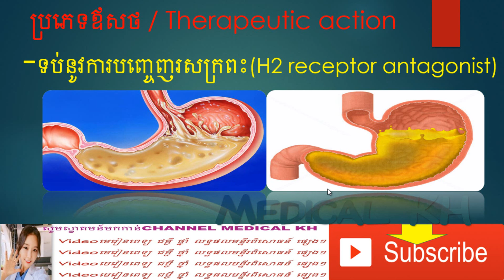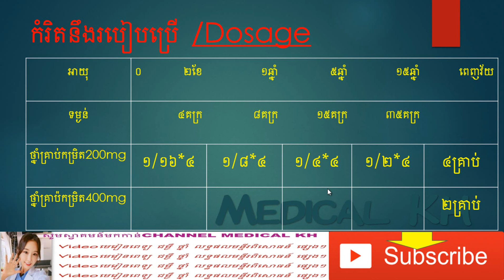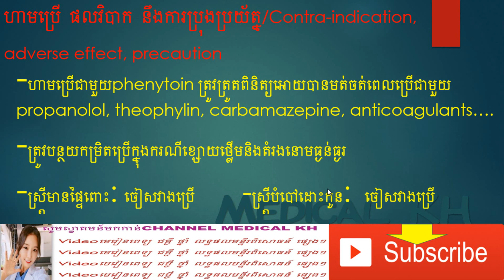​Cimetidine drug, ថ្នាំទប់ការបញ្ចេញអាស៊ីតក្រពះ, ព្យាបាលជម្ងឺរលាកក្រពះដំបៅក្រពះ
cimetidine,
Therapeutic action,
Indication,
Dosage
Contra-indication, adverse effect, precaution
cimetidine tablets,
cimetidine 200mg,
cimetidine pronunciation,
cimetidine 400 mg,
cimetidine pharmacology,
cimetidine mechanism of action,
cimetidine nursing implications,
cimetidine weight loss,
cimetidine side effect,
cimetidine for weight loss
khmer health,
khmer healthy,
khmer health care,
khmer health news,
khmer healthy food,
khmer health information,
rfi khmer health,
healthy khmer recipes,
health speak khmer,
health time in khmer
ជម្ងឺក្រពះ,
ជម្ងឺក្រពះភាគ 1,
ជម្ងឺក្រពះភាគ2 ,
ជំងឺក្រពះភាគ,